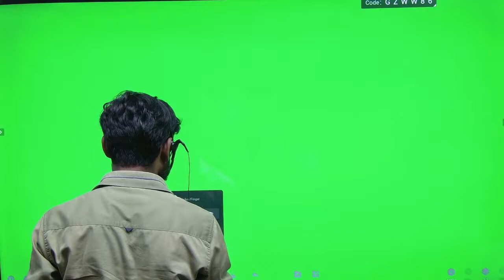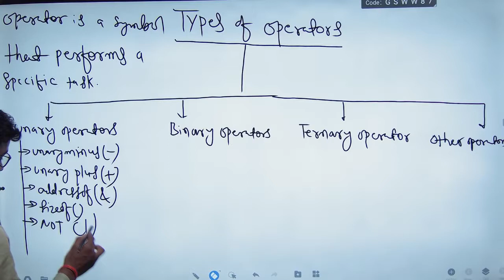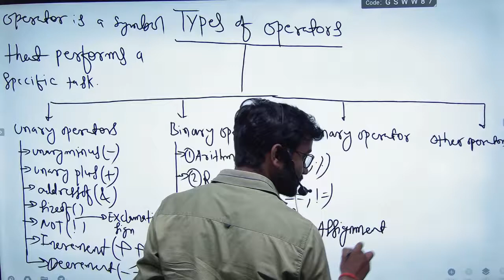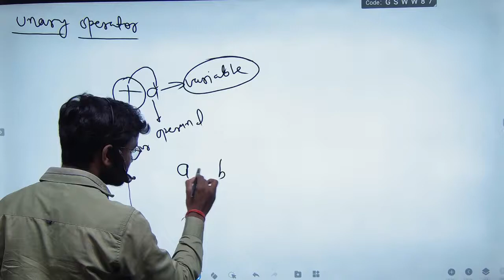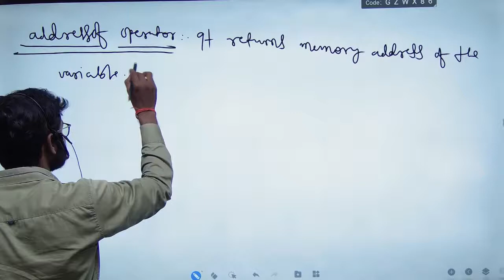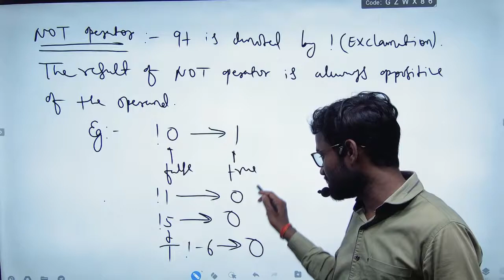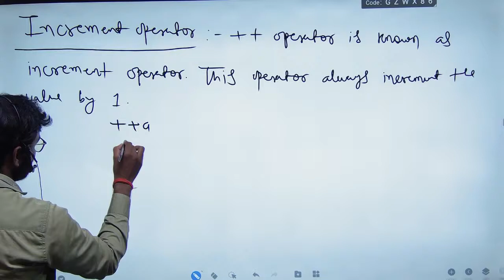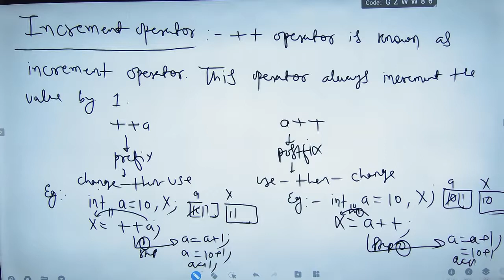12th Computer Science Unit 1 || Types of Operators || C++ Revision tour || What is Operators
12th Computer Science Unit 1 || Types of Operators || C++  Revision tour || What is Operators

types of operators in python
operators
operators in c++
arithmetic operators in c++
operators in python
types of operators
precedence of operators in c++
associativity of operators in c++
types of operator,operators in c++
types of operators in c++
types of operators in c++arithmetic
 operators in python
different types of operators in c++
arithmetic operators
computer science
operators in python programming
types of logical operators in c++
types of operator in c++

FOR:- I.COM,B.COM,M.COM,BBA,MBA
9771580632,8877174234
ADD:-NEAR PETROL PUMP MATWARI HAZARIBAG
[ commerceworldhzb2008@gmail